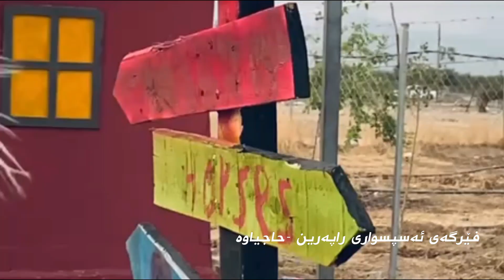فێرگەی ئەسپسوارى راپەرین حاجیاوە رەسەن